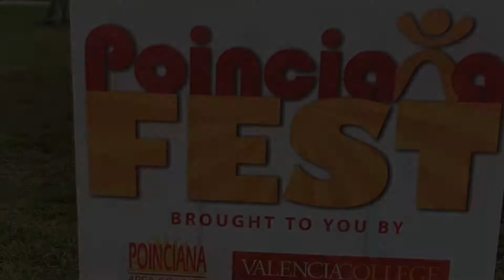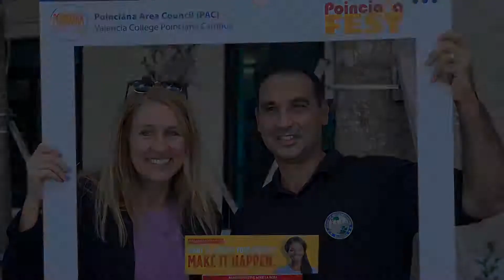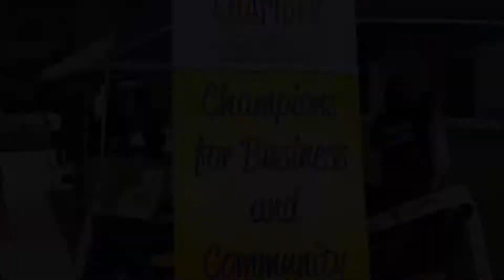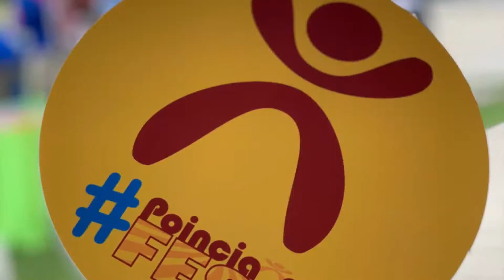Highlights from PoincianaFest 2019!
The Poinciana Area Council hosted PoincianaFest 2019 on November 2, 2019 at Valencia College Poinciana Campus.  Check out some highlights from the event, including performances from Poinciana Academy of Fine Arts and pianist Kiara Rouse, a special awards presentation to Rep. Mike La Rosa, a visit from the Osceola County Sheriff's Office helicopter along with Moose the horse and Murphy the Therapy dog!